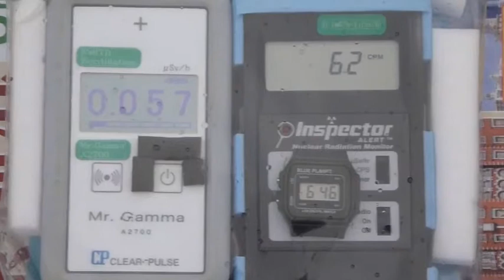Radiation measurement 岐阜・蘇原駅の放射線測定20121028